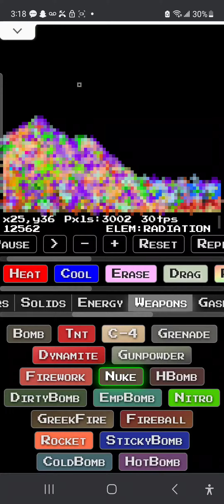Creating earth and DESTROYING IT!!! | sandboxels